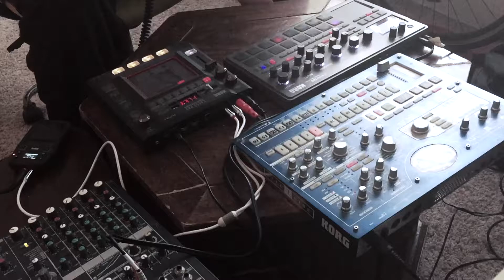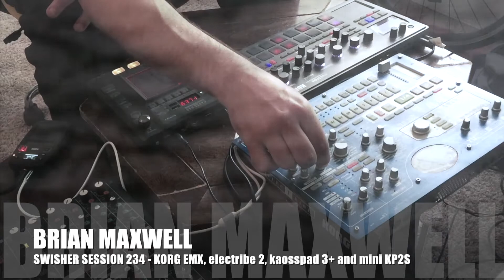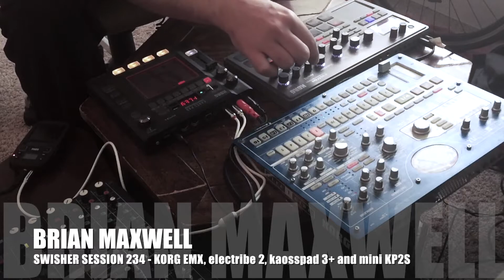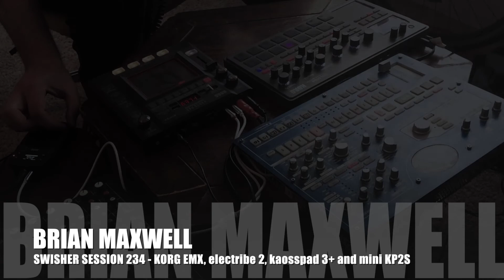234 - Korg electribe 2, EMX, KaossPad 3+ and Mini Kaoss Pad 2S - swisher session 234 - Brian Maxwell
BRIAN MAXWELL
SWISHER SESSION 234
recorded using KORG electribe 2, EMX, kaosspad 3 and minikaoss pad 2.
A weekly session of korg electribe 2 and korg mini kaosspad 2 music. full of hard hitting drum loops, synth arpeggios and throbbing basslines. give it a listen and have fun!